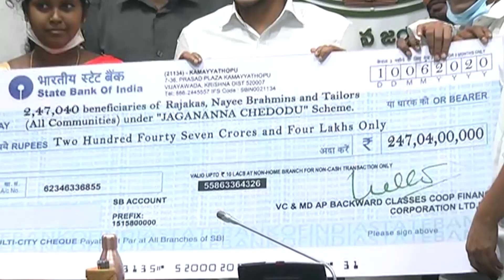Jagananna Chedhodu Promo